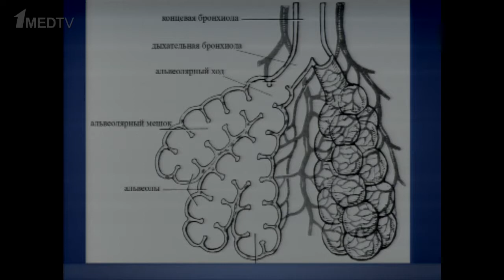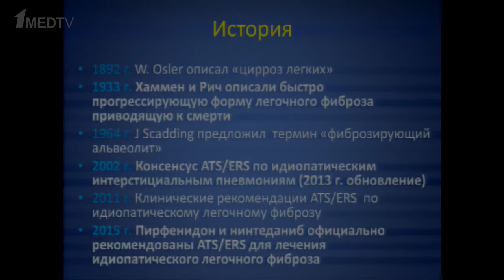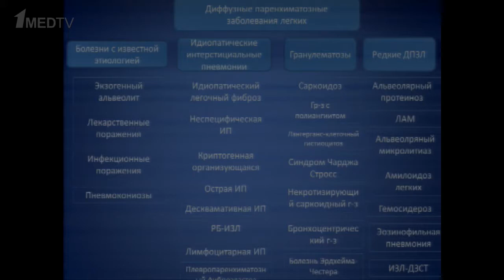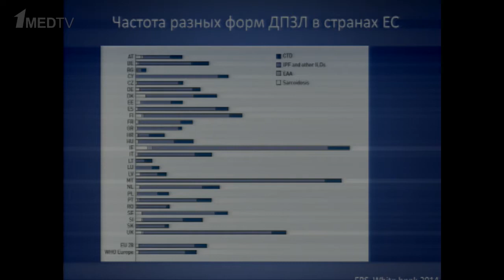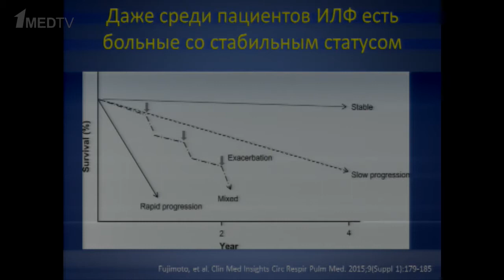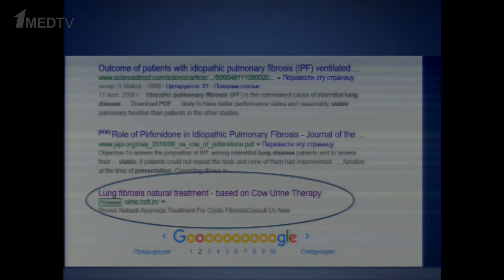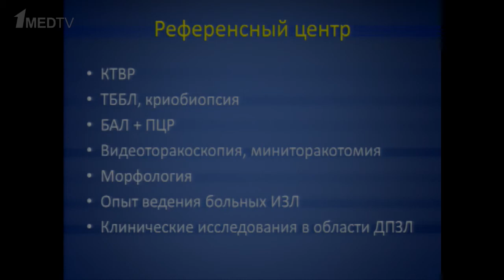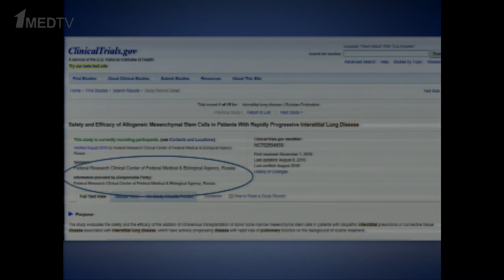Проблема диагностики диффузных паренхиматозных заболеваний легких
Доклад в рамках научно-практической конференции «Трудный диагноз при болезнях органов дыхания». Докладчик: Аверьянов А.В.